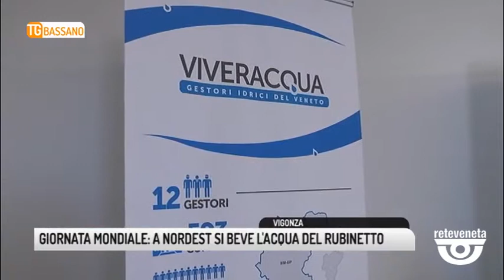TG BASSANO (22/03/2019) - GIORNATA MONDIALE: A NORDEST SI BEVE L'ACQUA DEL RUBINETTO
TG BASSANO (venerdì 22 marzo 2019) - Un bene prezioso da difendere e su cui continuare a investire celebrato il 22 marzo nella giornata mondiale. E' un'acqua di sorgente quella che scorre nei 2.500 chilometri di acquedotti di Etra, un'acqua che raggiunge più di mezzo milione di veneti e di cui i cittadini si fidano.
Nel resto d'Italia si beve più acqua in bottiglia e solo per dare un dato per produrre le bottiglie di plastica che si consumano nel nostro paese si usano sette milioni di barili di petrolio. Ma l'acqua che arriva ai nostri rubinetti è molto controllata: 48.000 le analisi eseguite ogni anno, un'acqua che, pochi minuti in caraffa, perde anche quel sapore di cloro necessario per evitare contiminazioni batteriche nel suo percorso. E su questo percorso dalle sorgenti alle case, Etra ha investito molto:
Nel 2018 investiti trentamilioni di euro, nel 2019 a bilancio ci sono 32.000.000 di euro destinati a potenziare i depuratori che permettono di restituire all'ambiente un'acqua pressoché pura. Un bene da conservare, e il risparmio può partire anche da noi.